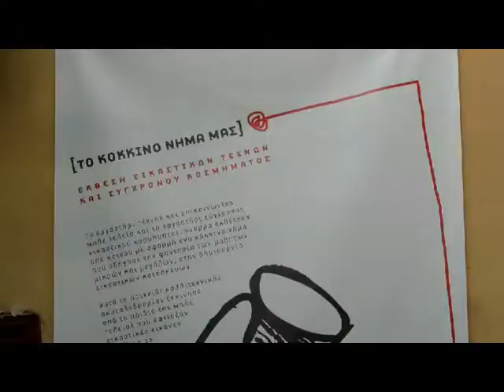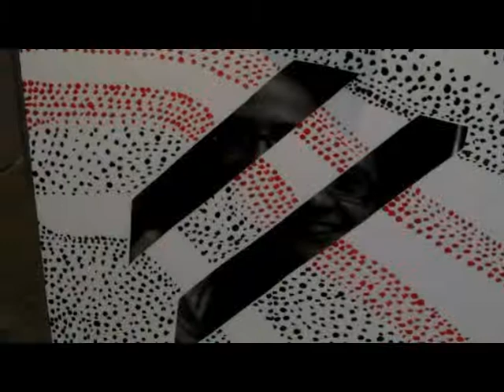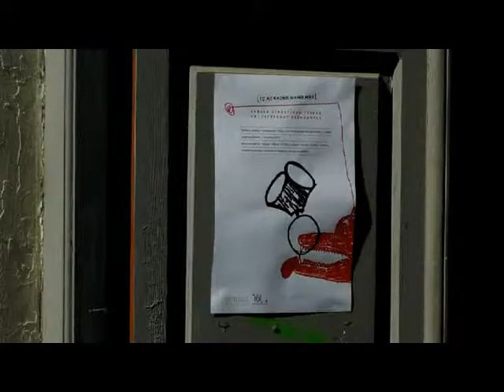Vivi Consta art 2013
Vivi Consta's art exhibited in Vrysaki, Plaka, Athens in the "Bleutelia" art exhibition, 2013.